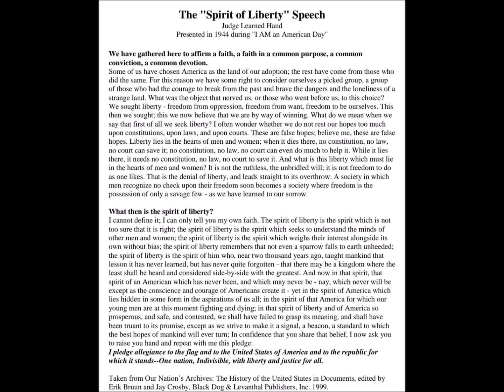Spirit of Liberty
Liberty has more to do with Spirit than with laws.
Liberty has more to do with "we than me."
Judge Hand's speech in 1944 has a powerful message.
This Dose is a bit longer than normal (about 9 min.),
but it is well worth the extra time.